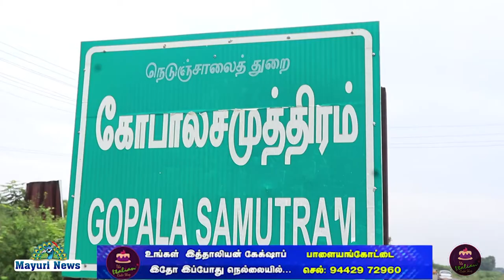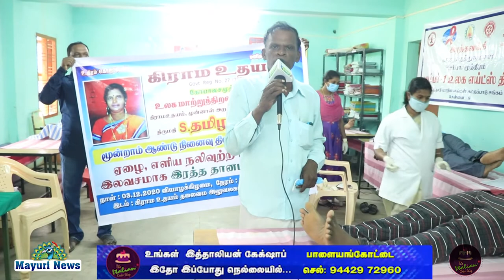| கிராம உதயம் | உலக மாற்று திறனாளிகள் தினம் | ரத்ததான முகாம் | FREE BLOOD DONATION | CAMP | TAMIL |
கிராம உதயம் சார்பாக இன்று உலக மாற்றுத் திறனாளிகள் தினம் மற்றும் கிராம உதய முன்னாள் அறங்காவலர் மற்றும் கிராம உதயம் பொது மேலாளர் திருமதி தமிழரசி அம்மா அவர்களின் மூன்றாம் ஆண்டு நினைவு தினத்தை முன்னிட்டு ஏழை எளிய நலிவுற்ற மக்களுக்கு அரசு மருத்துவமனையுடன் இணைந்து இன்று இலவச ரத்ததான முகாம் நடைபெற்றது இந்த முகாமை சேரன்மகாதேவி காவல் துணை கண்காணிப்பாளர் பிரதீப் IPS அவர்கள் தொடங்கி வைத்தார்கள் கிராம உதயம் நிர்வாக இயக்குனர் டாக்டர் சுந்தரேசன் அவர்கள் முன்னிலை வகித்தார்கள் அரசு மருத்துவர்கள் திரு சரவண பிரகாஷ் மற்றும் திருமதி நாயகி சேவியர் ஆகியோர் கலந்து கொண்டனர் இந்த ரத்ததான முகாமில் நூற்றுக்கும் மேற்பட்ட தன்னார்வத் தொண்டர்கள் தங்கள் ரத்தத்தை அளித்தார்கள்